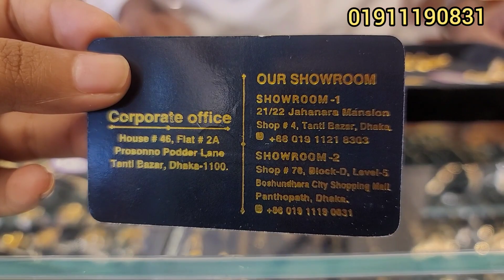সোনার ৩ আনা হতে বকুল নেকলেস, পাপড়ি জুয়েলার্স/gold Necklace